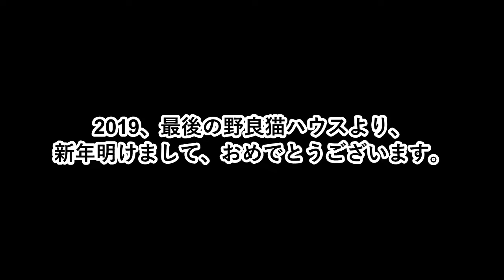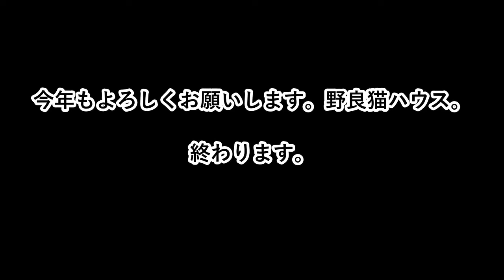2019、野良猫ハウスより朗報です。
2019野良猫ハウス。
年末に、１０匹居た猫がとうとう１匹になったので、
野良猫ハウスを縮小しました。
現在、２畳の部屋とベランダのみです。
以前は６畳と２畳の部屋とベランダの構成でした。

今日、お掃除していたら１匹のはずが２匹？！
脱走したサビちゃんが帰って来てました。
いつ帰って来たのでしょう？！
チャチャちゃん！良かったね。
今年もよろしくお願いします。2019.1